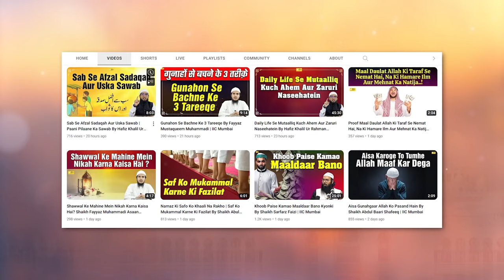Dilon Ke Bigaad Ke 6 Ahem Asbab By Shaikh Abdul Baari Shafeeq | IIC Mumbai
Bank Account Details:
ILM FOUNDATION
ICICI Bank
Savings account
IFSC CODE-ICIC0001028